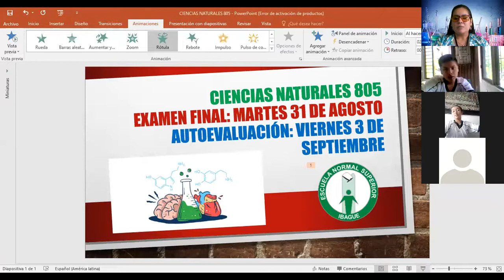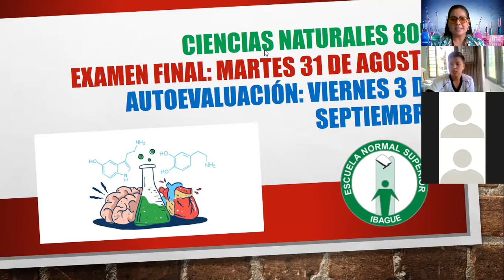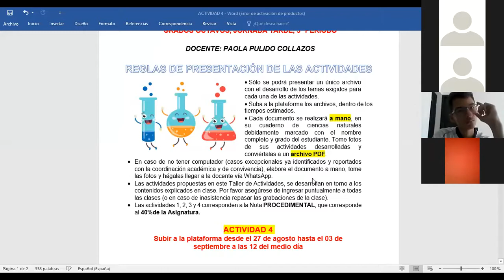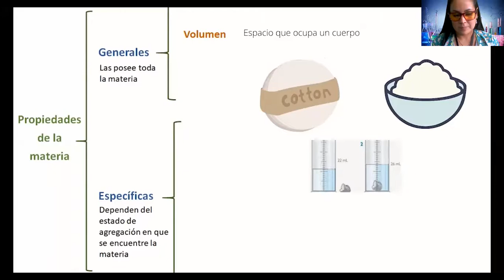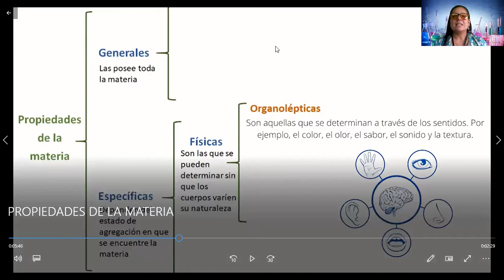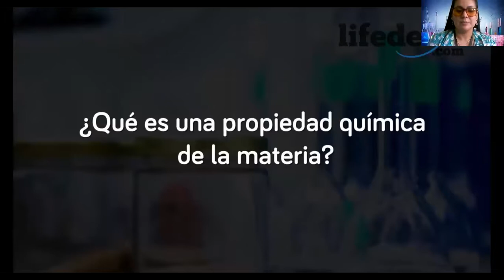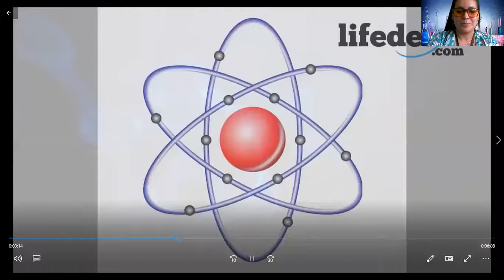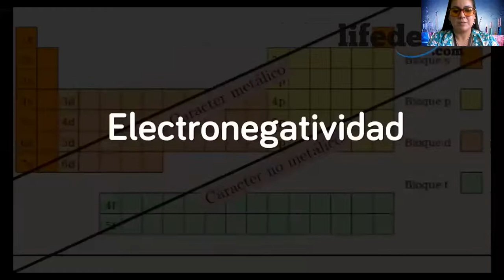8-5 Ciencias Naturales_ Propiedades Organolépticas de la Materia